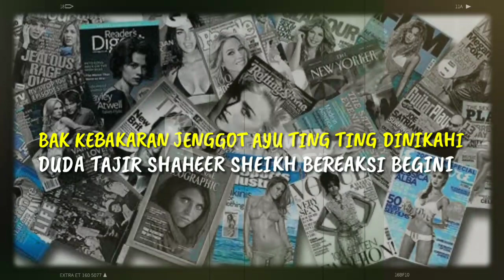BAK KEBAKARAN JENGGOT AYU TING TING DINIKAHI DUDA TAJIR MELINTIR, SHAHEER SHEIKH BEREAKSI BEGINI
BAK KEBAKARAN JENGGOT AYU TING TING DINIKAHI DUDA TAJIR MELINTIR, SHAHEER SHEIKH BEREAKSI BEGINI Shaheer Sheikh pamerkan kekasihnya ke publik. Diketahui hubungan Ayu Ting Ting dan Shaheer Sheikh baru saja membaik setelah sempat putus komunikasi. Keduanya bahkan sempat bertemu di sebuah acara TV beberapa waktu lalu. Namun, Ayu Ting Ting justru dikabarkan sedang berpacaran dengan Adit Jayusman. Bahkan Ayu disebut bakal segera menikah dengan duda anak satu itu. Shaheer Sheikh pun tak mau kalah, akhirnya ia 'go public' memperlihatkan sosok wanita yang dia sebut sebagai 'wanitaku'.

► Sumber Berita : star.grid.id
► Penulis : Rahma